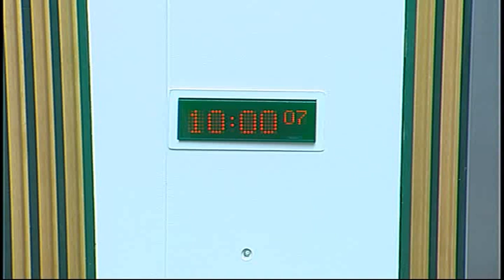Infrastructure and Capital Investment Committee - Scottish Parliament: 25th February 2015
- Scottish Parliament Infrastructure and Capital Investment Committee. Agenda

1. Subordinate legislation: The Committee will take evidence on the The Scotland Act 1998 (Modification of Schedule 5) Order 2015 [draft] from—
Derek Mackay, Minister for Transport and Islands, Scottish Government;
Brendan Rooney, Road Safety Policy Officer, Transport Scotland.

2. Subordinate legislation: Derek Mackay (Minister for Transport and Islands) to move—
S4M-12372—That the Infrastructure and Capital Investment Committee recommends that The Scotland Act 1998 (Modification of Schedule 5) Order 2015 [draft] be approved.

3. Inquiry into freight transport in Scotland: The Committee will take evidence from—
Charles Hammond, Chief Executive Officer, Forth Ports;
David McGinley, Director of Commercial Marine, Babcock International Group;
Colin Parker, Chief Executive, Aberdeen Harbour;
John Paterson, Chief Executive, Montrose Port Authority.

4. EU engagement - consideration of priorities: The Committee will consider and agree its EU priorities for 2015-16.